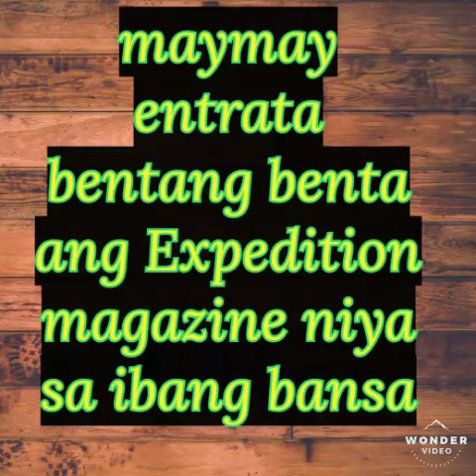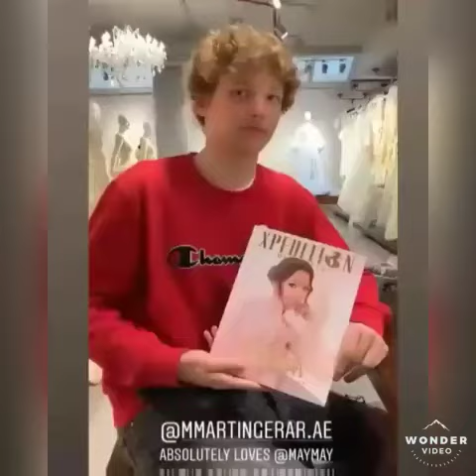Pang international talaga ang beauty ni MAYMAY ENTRATA